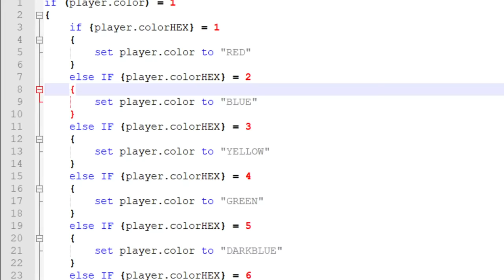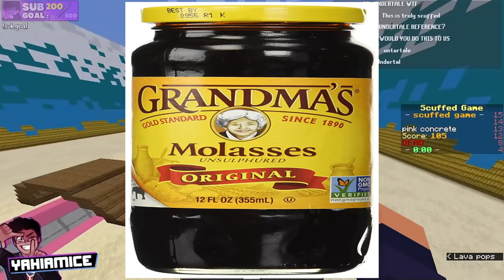minecraft SQUID GAME but IT SUCKS!!!!!!!!!!!!!!!!!!!!!!!!!!!!!!!!!!!!!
I spent the past few weeks remaking Squid Game in Minecraft except i made it scuffed. like, really scuffed. it looks TERRIBLE, it's coded HORRIBLY, BUT... it's funny... aaand i forced my twitch viewers to play it. Make sure to watch till the end to see who wins!

⭐ Special thanks to: me i coded it all by myself aha 😭
0:00 INTRO
0:15 Starting Lobby
0:32 1) RED LIGHT GREEN LIGHT
4:10 2) Honeycombs (Dalgona)
5:15 3) Tug Of War
5:57 4) SUBSCRIBE TO YAHIAMICE
6:20 5) Dorm Fight
7:30 6) Glass Stepping Stones
8:10 7) Grass Stepping Stones
9:31 8) Marble Tag
10:48 #9 SCUFFED GAME